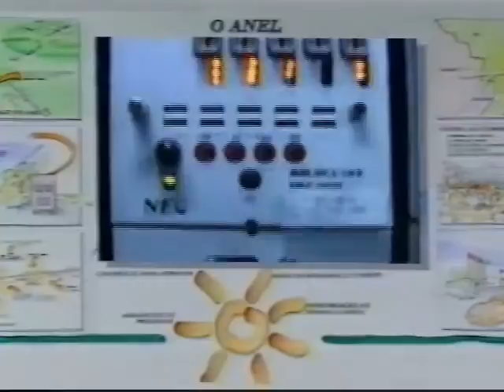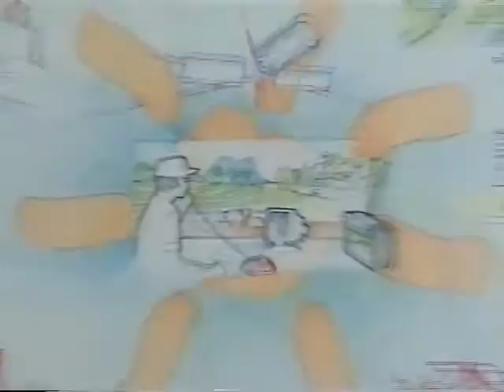DOCUMENTÁRIO ESTADO DO PARANÁ PARTE 01